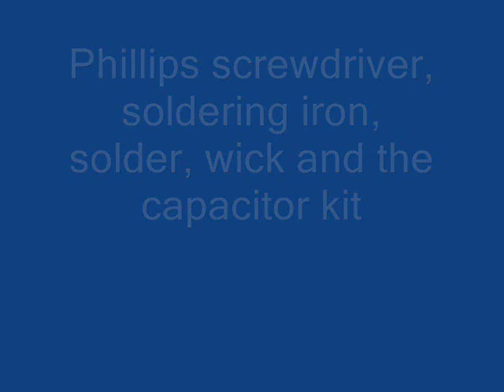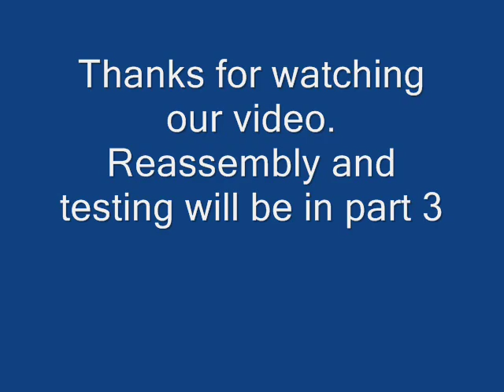Repairing a LG L226WTQ-BF - part 2 board repair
In this series we will show you how to disassemble and repair a LG L226WTQ-bf LCD monitor that is having power up problems. If you have a monitor that will not power up, has a flashing power light or takes a long time to show a picture then this video series should help you repair your monitor. The capacitor kit used in this video is available